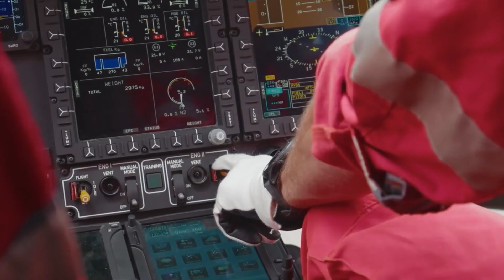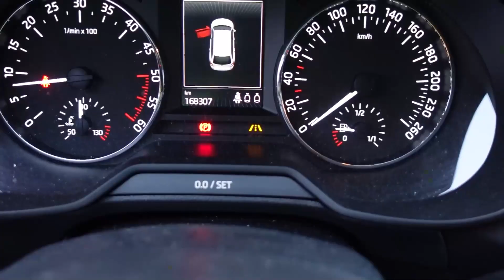ANWB develops AI solutions on AWS (Business) - Cloud Adventures | Amazon Web Services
ANWB explains how they leverage AI/ML capabilities to provide innovative services to their customers. Sr. Manager of Members and Customers explains how AWS helped to develop their data driven AI/ML solutions end to end.